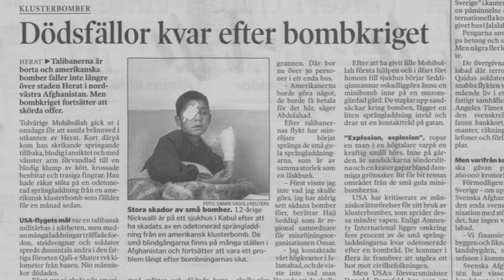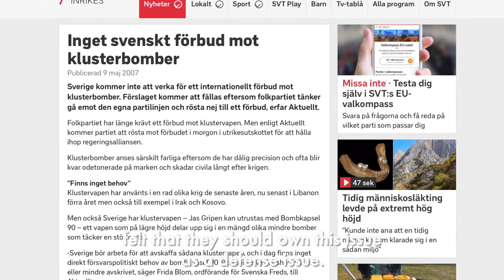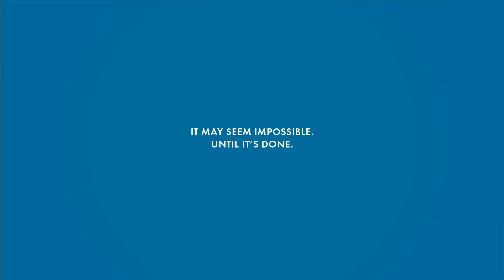IT MAY SEEM IMPOSSIBLE. UNTIL IT'S DONE - CLUSTER MUNITIONS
In 2007, the Swedish Minister of Defense said that cluster munitions were needed for our security. One year later, Sweden signs the convention that prohibits cluster munitions. How did the debate turn?

Our history is filled with courageous decisions for disarmament, but the road there has never been easy. It may seem impossible, until it's done.

It is time for Sweden to join the UN Treaty on the Prohibition on Nuclear Weapons.